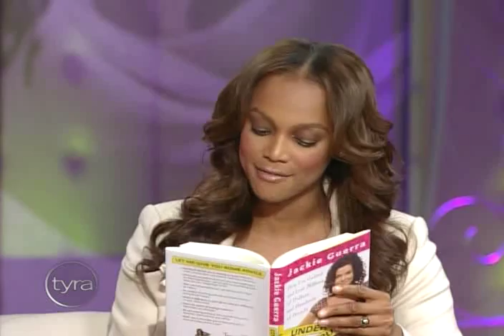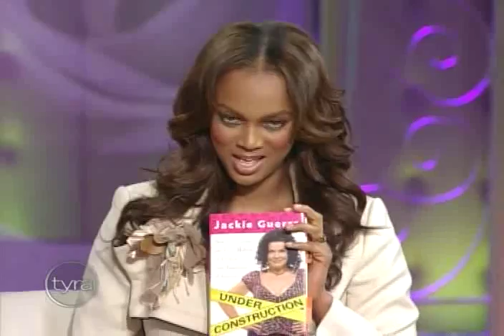JACKIE GUERRA appears "THE TYRA BANKS SHOWS"; JACKIE GUERRA NEW LIFE PART 3